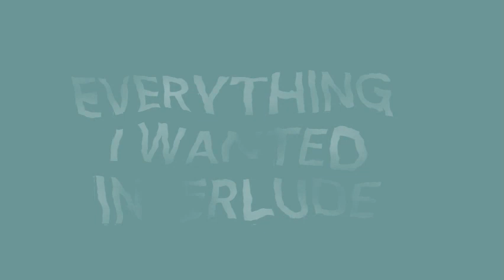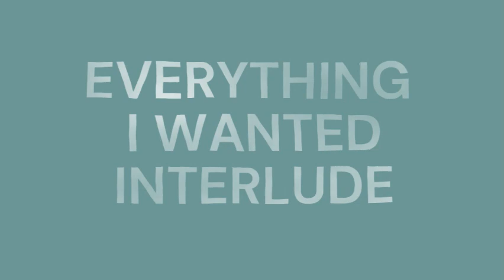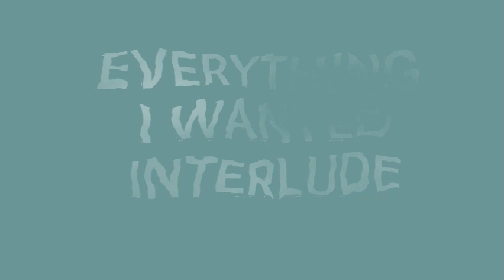Everything I Wanted Interlude | Happier Than Ever: The World Tour Concept | Billie Eilish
This is Track 13 of my Happier Than Ever: The World Tour Concept!
Up Next: GOLDWING